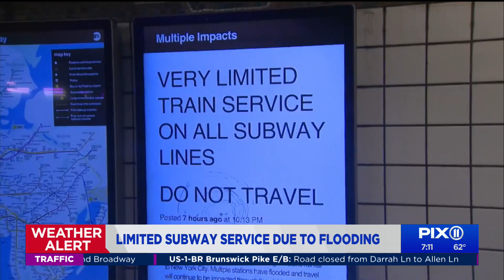Extremely limited transit service in NY, NJ after Ida slams region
The water from Ida's historic flooding was mostly receded by Thursday morning, but the damage had already been done.

Flooding in many subway stations across New York City resulted in much of the system being suspended overnight, with many lines still seeing service suspensions or extreme disruptions Thursday morning.

The Metro-North Railroad, Long Island Rail Road and NJ Transit were all seeing complete or severe service suspensions Thursday morning after Ida's record rainfall.